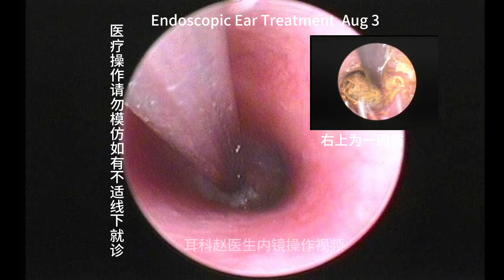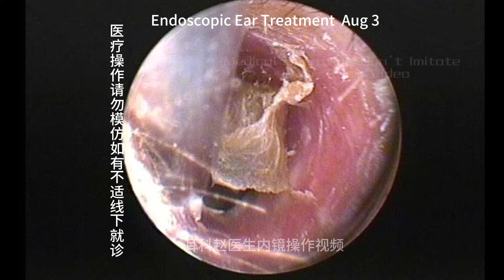Comparison of one week after fungal infection clearance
Medical Operation Dont Imitate
Dr Zhao, Chief otologist, Beijing Electric Power Hospital, State Grid Corporation of China
Video records of otoscope in medical operation medical procedures that are educational
This channel video of  Ear Endoscopy operation was explained and educated
All operations are carried out in the safe and controllable professional field
All  Ear Endoscopy procedures are NOT invasive medical procedures
The range of treatment includes ceromen, fungi, Foreign bodies, external thính l canal cholestatoma
The cleaning process was not covered, as the purpose of education popularization of otology knowledge